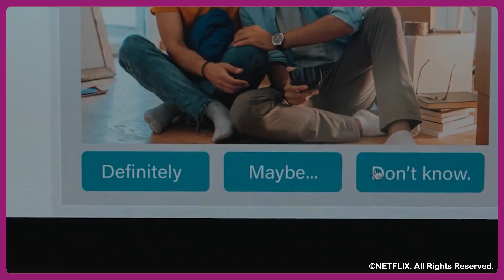HEARTSTOPPER: QUE SÉRIE INCRÍVEL DA NETFLIX!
Depois de tanta série tratando de diversidade a Netflix finalmente conseguiu tratar do tema sem enrolação em HeartStopper, sua nova série que já está disponível no catálogo do streaming.
Quer assistir seus filmes e séries favoritos em um só Streaming?

Em HeartStopper acompanhamos adolescentes que estão tentando se descobrir, Charlie que é gay e está tentando ter um relacionamento sério com alguém e seus amigos que querem ajudar para ele não se machucar no processo.

Nick, que também não sabe em qual gênero sexual se encaixa acaba ajudando o público a se identificar com mais uma trama interessante dentro de HeartStopper.

A série que conta com apenas oito episódios de meia hora é divertida mas ao mesmo tempo mostra para o público que relacionamento e até mesmo a descoberta de quem realmente somos acontece de maneira natural em um momento ou outro das nossas vidas.

Índice do Vídeo:

00:00 - Chamada
00:19 - Vídeo
00:45 - Recados
08:01 - Publi
08:17 - Encerramento